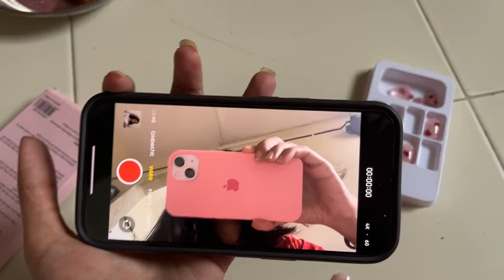*dreamy* 21st birthday vlog🎀💗 | Senurita Jayswal